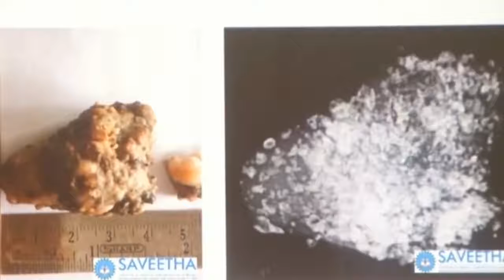印度7歲男孩下顎腫脹 醫生從他口中拔出了526顆牙